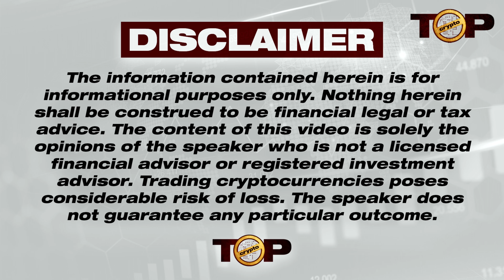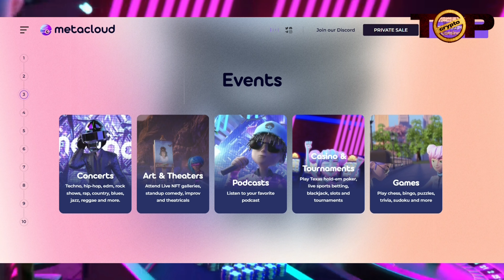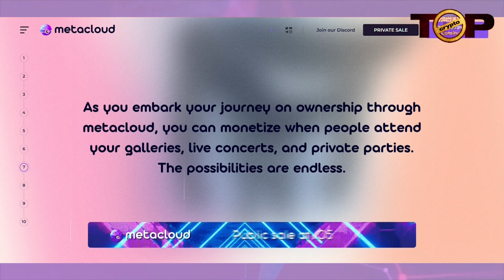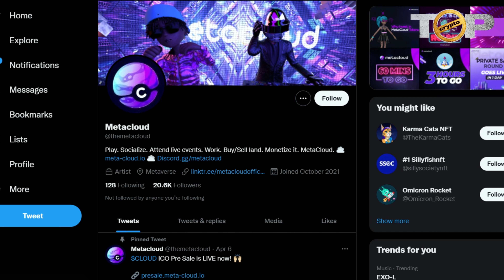Metaverse NFT | Metacloud Crypto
Welcome to our Metaverse NFT video!

Metacloud is a virtual reality network that exists on the Binance Smart Chain. The network provides the opportunity for community members to purchase land and space, enabling monetization and complete freedom over their projects.

On a blockchain-based parcel ledger, users can exert ownership of virtual land and any content that happens to be published on their parcel of land. Tracts of virtual land are identified by a set of Cartesian coordinates (x, y) and purchased by landowners, giving them full control over the media that can be published there. Ownership and publications can range from static 3D scenes to dynamic systems like games and photos. In other words, the published content can be any type of digital media such as music concerts, art exhibits, gatherings, and other types of leisure-related activities.

In the Metacloud Metaverse, land and space are digital assets that are non-fungible, interchangeable, unique, and “limited supply”, thereby attaching value to the published media. Purchases can be made by using our native BEP-20 token, $CLOUD. The $CLOUD token will facilitate all transactions on our metaverse platform and will not exclude the purchase of digital goods and services in real life.

People spend a vast amount of time in virtual environments for both recreational and work purposes, specifically in two-dimensional interfaces like web browsers and mobile phones.

Metacloud brings a new dimension to virtual environments. It is a fully three-dimensional world that offers high-velocity, immersive technology to users, setting it apart from all other existing VR and Social Networking platforms. Metacloud is not governed by a single entity but instead overseen by an engaged and active community. The unique governance model allows for democratization and oversight, empowering members to make decisions that are unaffected by outside influence. They provide the environment for a highly inclusive society that is created for the people,
by the people.

Membership to Metacloud is completely free, as is navigating and traversing the Metaverse. However, the ownership rights of a specific piece of land give the landowner the option to charge people (including fans) to enter the virtual property

I hope you found value in our Metaverse NFT video. Make sure to leave a like on the video if you gained value from it!

⏰ Time Stamp ⏰